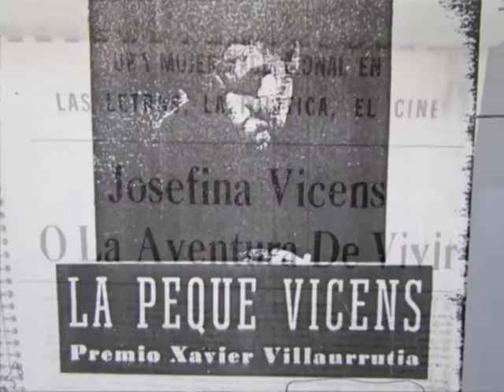Promo Josefina Vicens. Una vida a contracorriente UAM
Presentación de la serie documental JOSEFINA VICENS: UNA VIDA A CONTRACORRIENTE

Los miércoles de 18:30 a 20:30 horas, del 14 de octubre al 18 de noviembre, 2015, en la calle Zacatecas número 94, colonia Roma.